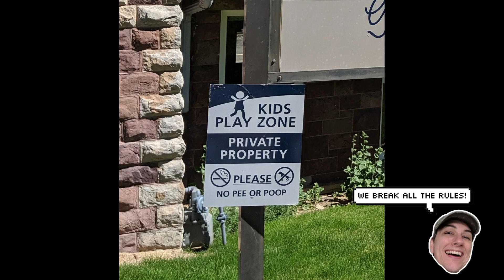DESTINATION REPORT: 2019 Family Vacation to Colorado (a.k.a. We're not in Florida Anymore)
We went to Colorado for our summer family vacation. Tag along and see where we spent our time in this preview and tease of upcoming videos from our trip. You'll also get to see pictures from a few stops I won't be releasing videos for (I got to take a break sometimes, it is vacation after all). We stayed in Denver, Glenwood Springs and Boulder Colorado. Destinations included Red Rock Park, Denver Zoo, Garden of the Gods, an Amtrak ride through the Rocky Mountains, Glenwood Caverns Adventure Park, Glenwood Hot Springs, Doc Holliday's Grave, Pearl Street, Rocky Mountain National Park and Denver Museum of Nature and Science.

MUSIC CREDIT

Intro and Outro:
Campfire Song

Track One:
No Slope

Track Two:
Road Home